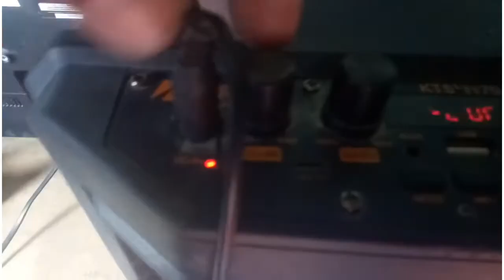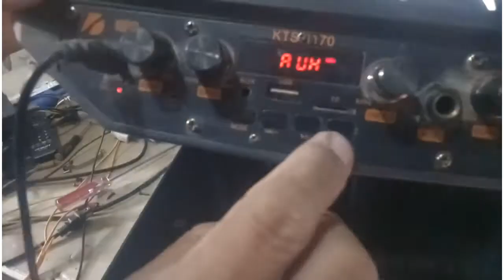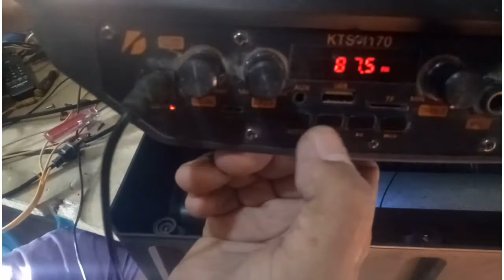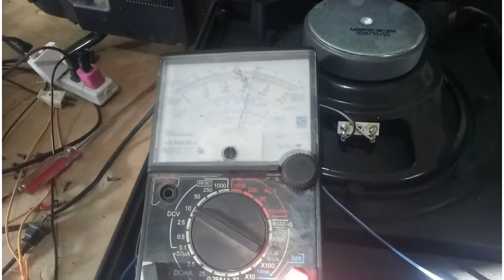HOW TO REPAIR BLUETOOTH SPEAKER AMPLIFIER /Power Supply Problem/Loose Battery Only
Good day mga ka -teknik on this video I will repair bluetooth speaker amplifier on power supply I found out that loose connection on battery supply makes bluetooth not to function ,the solution is to make sure that line battery 7.4volts properly inserted or connected to the main board dc supply, this is a very simple or basic way of repairing.thank you for watching and good life to all of us !